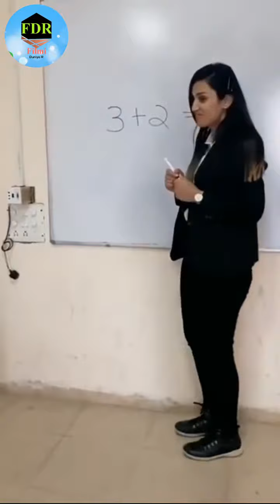snack video | snake video viral | snack video funny | snacks video new DjRadhyjhank FILMI DUNIYA R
Hello Friends
Full Commedy viedo

We make videos for your इंटरटेनमेंटby making friends

 # Filmi Duniya R#

How will the video show in the comment